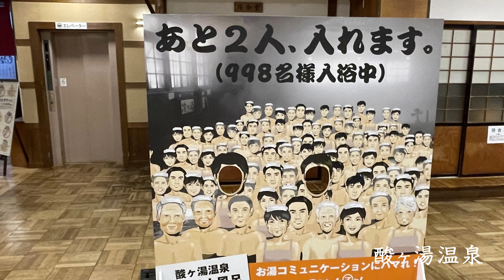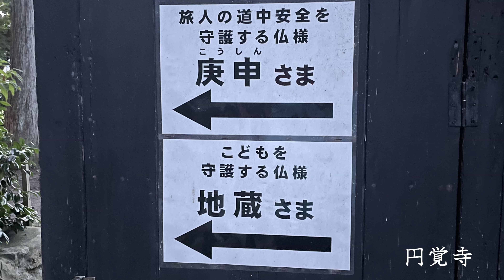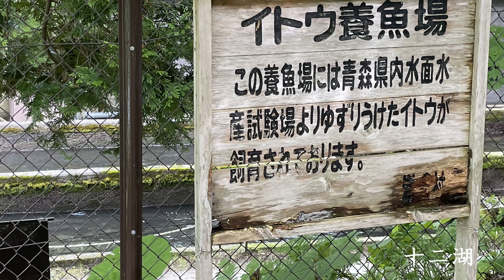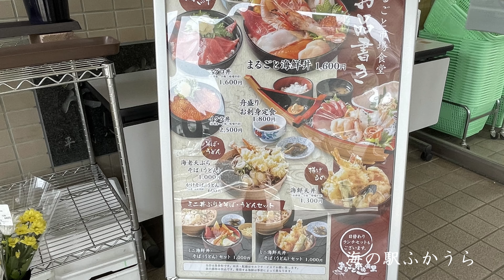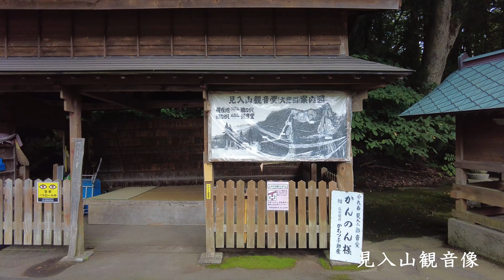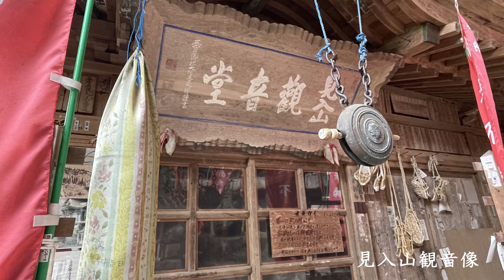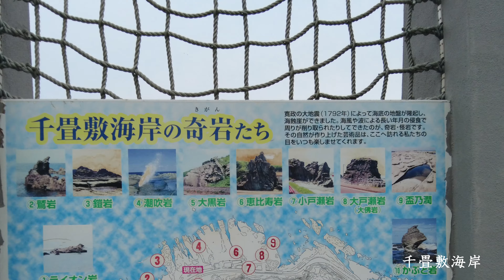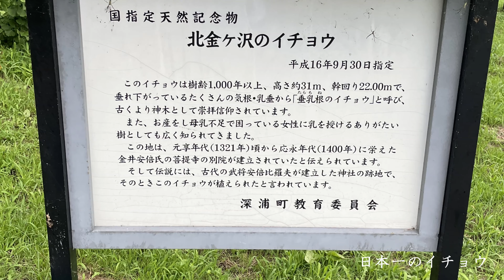酸ヶ湯～深浦海岸 青池や千畳敷海岸など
日本一夕日が美しいと言われる深浦海岸に行きました。残念ながら夕日は見られませんでした。天気次第ですね・・・